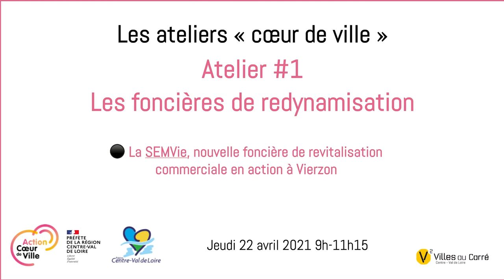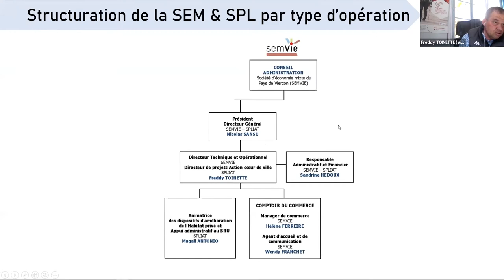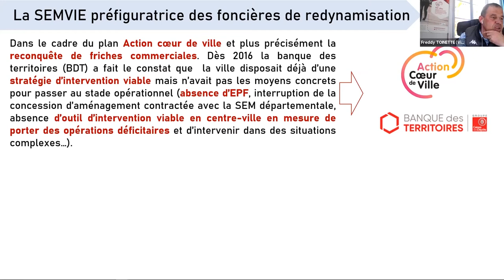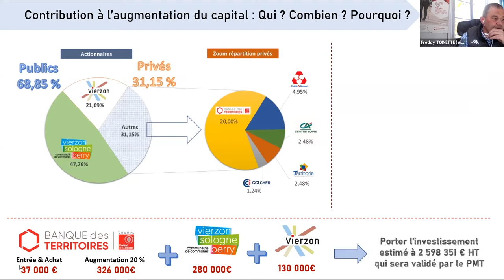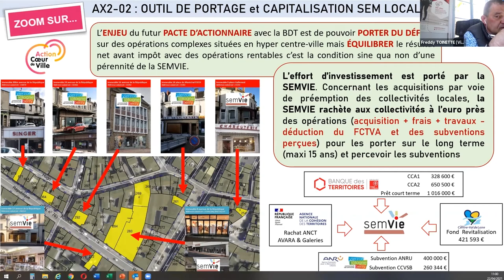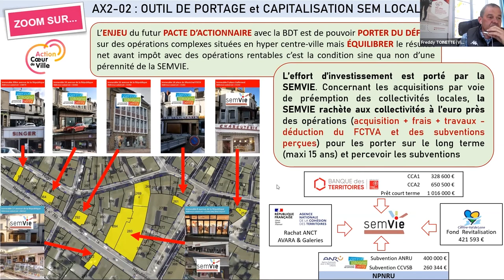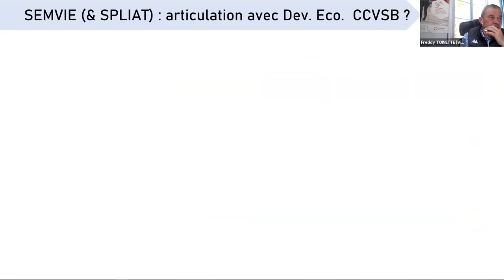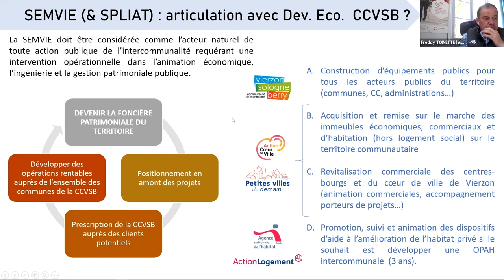Les ateliers coeur de ville - Atelier #1 Les foncières de redynamisation - Partie 2/3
Cet atelier a été organisé le 22 avril par Villes au Carré dans le cadre de l'animation du réseau des 13 chef.fes de projet Action Cœur de Ville en Centre-Val de Loire.

- La SEMVie, nouvelle foncière de revitalisation commerciale en action à Vierzon